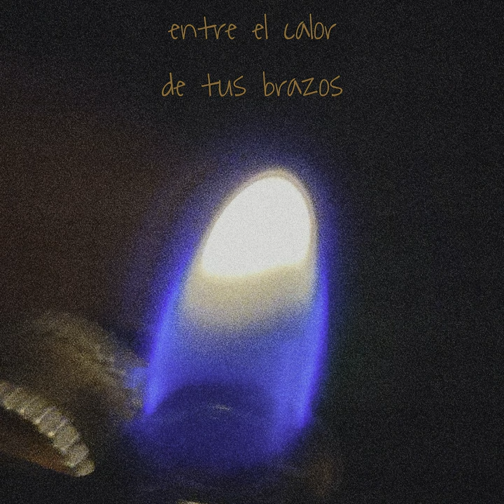Mayo 15.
Mayo 15. · SN_M.A.F

Entre el Calor de Tus Brazos

Main  Artist: SN_M.A.F